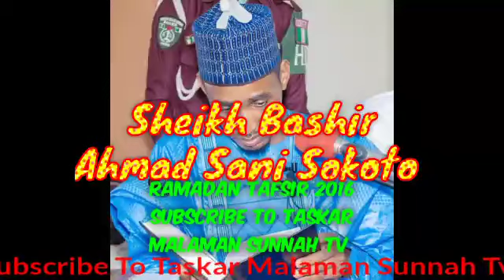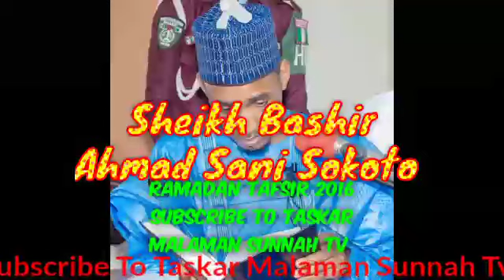A'uzubillah dubi yadda yan luw@di da madigo suka fito domin abasu yancin auren jinsi 11= 2016